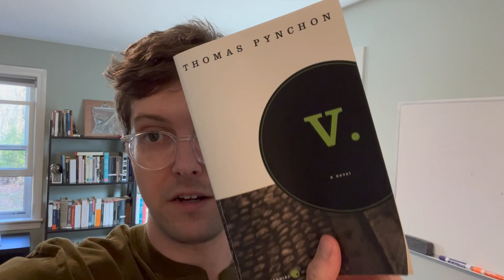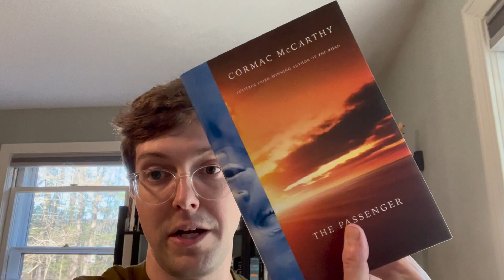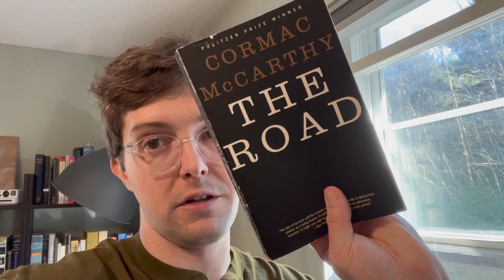What I'm Reading 11/13/22 - DeWitt, Pynchon, Austen, McCarthy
My first booktube video, just an informal chat about a few of the things I've been reading recently.

Books I talk about:
- Lightning Rods by Helen DeWitt
- V. by Thomas Pynchon
- Mansfield Park by Jane Austen
- The Passenger by Cormac McCarthy

0:00 Intro
0:44 Lightning Rods by Helen DeWitt
6:19 V. by Thomas Pynchon
13:21 Mansfield Park by Jane Austen
20:55 The Passenger by Cormac McCarthy